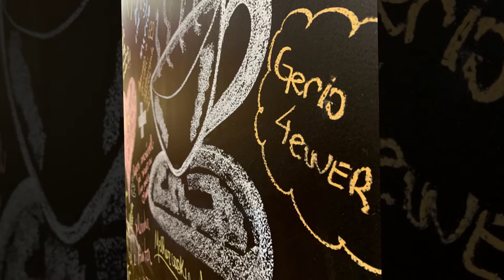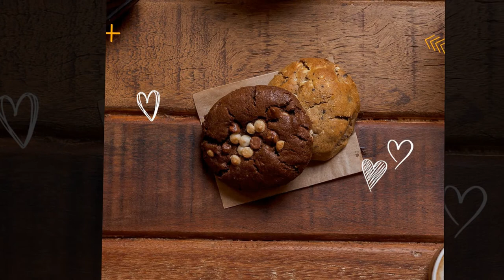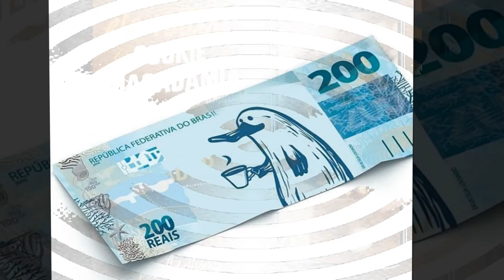Duckbill Berrini - Cookies & Coffee